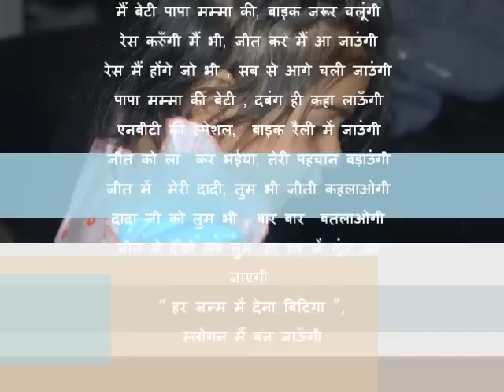" हर जन्म में देना बिटिया " "Every birth to a daughter"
" हर जन्म में देना बिटिया "  "Every birth to a daughter" एनबीटी की स्पेशल विमिंस बाइक रैली NAV BHARAT TIMES  BY DHARAM PAL ARORA